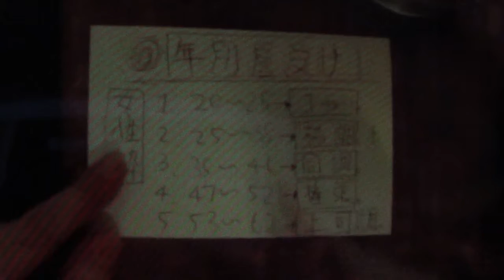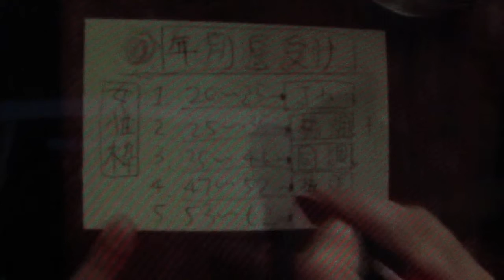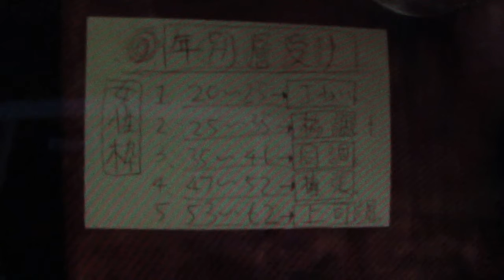Age Stages' Conversation.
Way To Talk as Women.